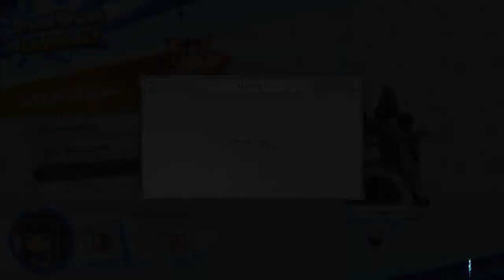【GBVSR】Grand Bruise Legends! ► Level 2 ★ Gameplay ║#107║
Game: Granblue Fantasy Versus: Rising
Platform(s): PlayStation 5, PlayStation 4, Microsoft Windows
Developer(s): Cygames, Arc System Works
Genre(s): Action, Anime, 2D Fighter, Fighting, PvP, RPG
Release Date: December 14, 2023

About this game:
Rise to the challenge in Granblue Fantasy Versus: Rising! This powered up, revamped sequel to GBVS is more enjoyable and accessible than ever before. With simplified input options, even newcomers can engage in thrilling and strategic matches!